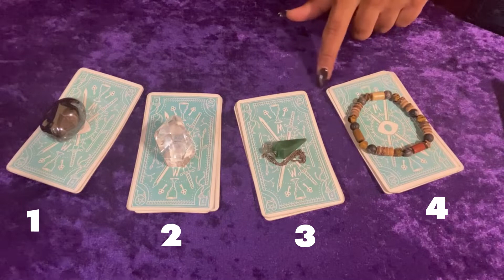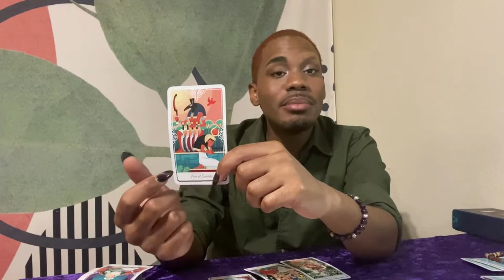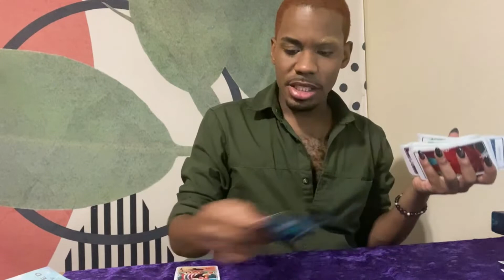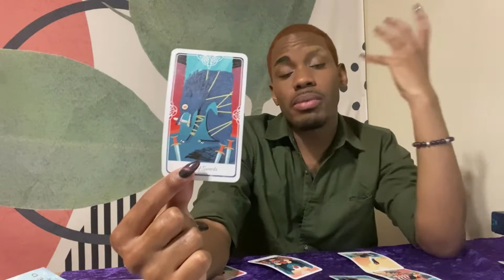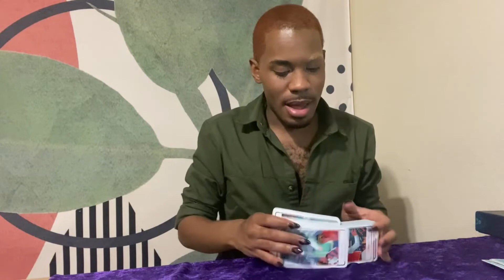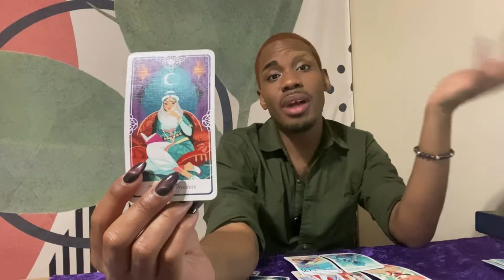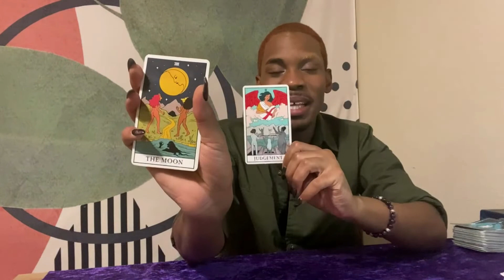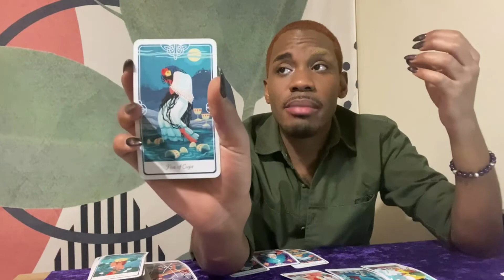How Do People See You 🤔 | Pick-A-Card Reading 👀🔮✨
Hey Y'all,

In this pick-a-card reading, I give you insight into how other people view you, and what they are seeing that you might miss.

| TimeStamps |
Intro 00:00
Pile #1 2:18
Pile #2 16:20
Pile #3 30:28
Pile #4 48:46

XO Meaux